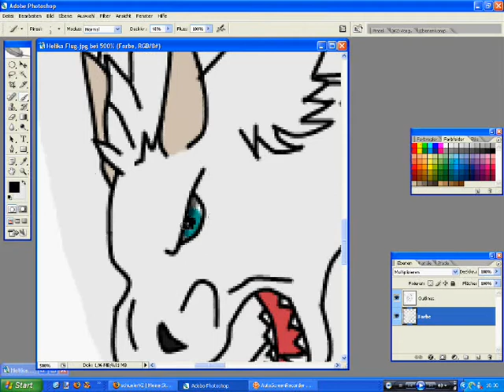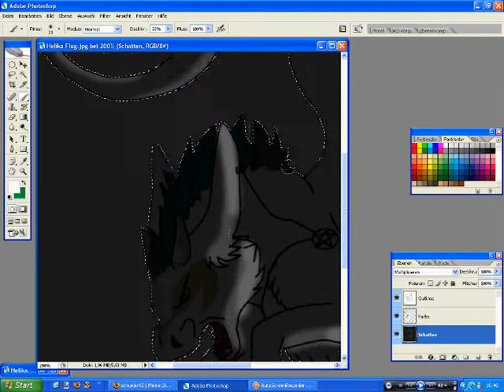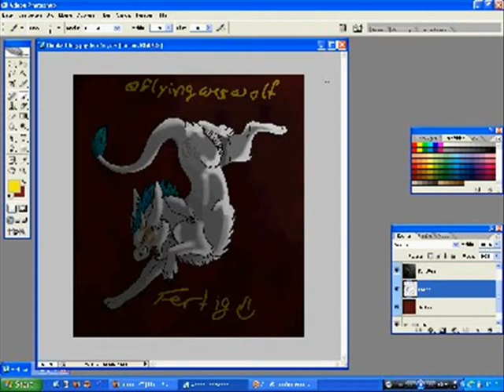Speed Painting - Helika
Speed coloring of my chimera Helika.
Used programs: adobe photoshop cs2, autoscreenrecorder 3.0